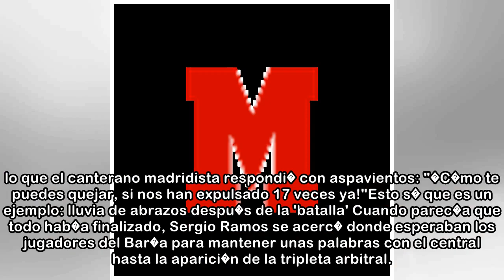Barcelona - Real Madrid: Tensi�n en el t�nel de vestuarios entre Piqu� y Nacho: "�C�mo te puedes qu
Barcelona - Real Madrid: Tensi�n en el t�nel de vestuarios entre Piqu� y Nacho: "�C�mo te puedes quejar!" - Marca.com
 LaLiga SantanderBarcelona - Real MadridRamos relaj� la situaci�n con una charla con el central 06/05/2018 22:28 CESTTensi�n en el t�nel de vestuarios entre Piqu� y Nacho: "�C�mo te puedes quejar!" Ant...